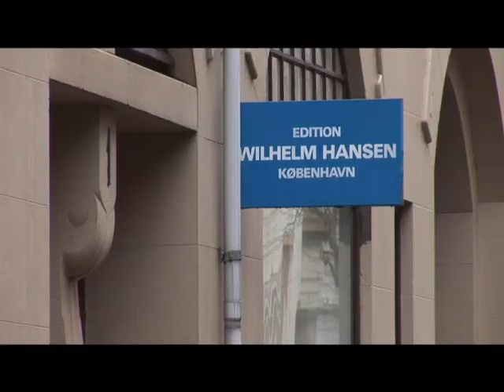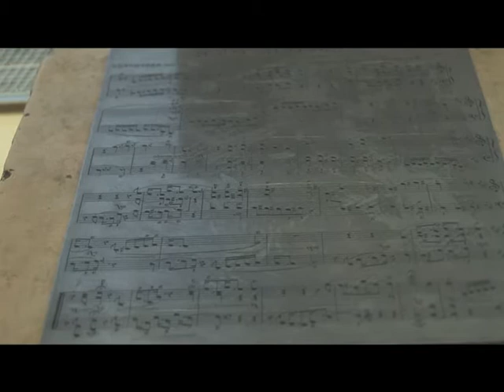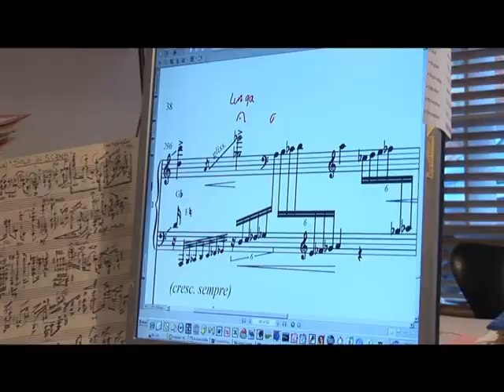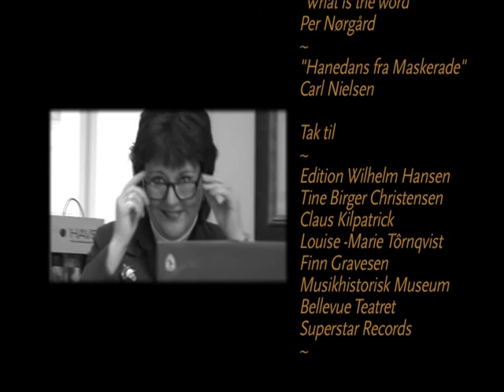EDITION WILHELM HANSEN - DOCUMENTARY PART 2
RANDALL MEYERS - EXECUTIVE PRODUCER